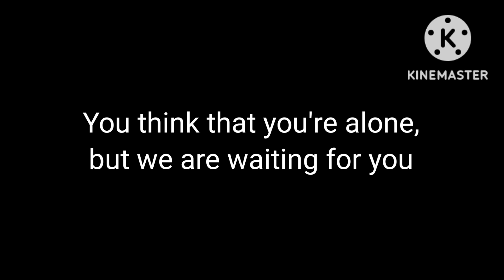This is your fault... (Blood and Trigger warning)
Songs and version used belong to original creators